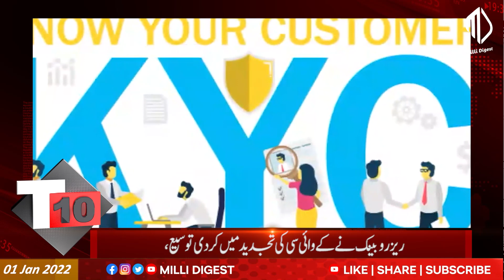TOP-10 NEWS "MILLI BULLITIN" 01.01.2022// MILLI DIGEST.